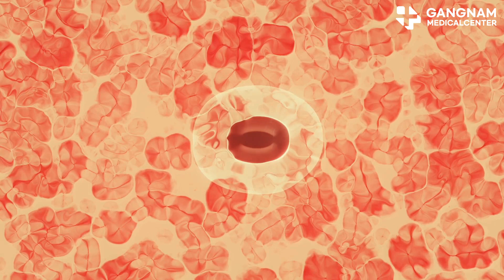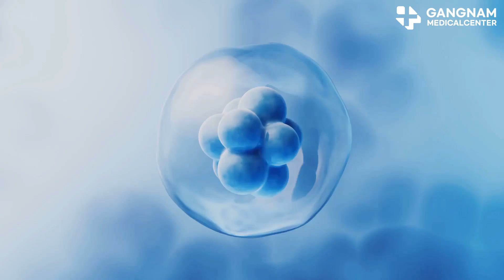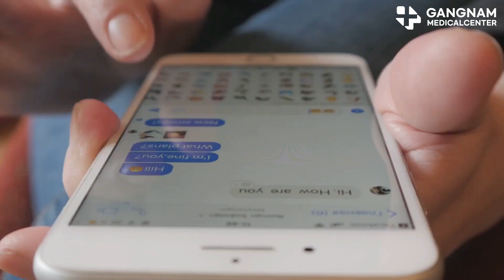Revitalize Your Life: Anti-Aging Stem Cell Therapy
When sixty trillion cells become younger, life begins again. Anti-aging and skin regeneration through stem cells. Gangnam Medical Center Cell Therapy Medicine Research Institute and Cell For You Seoul Clinic. Aging is not natural. It is a treatable cell disease.Gangnam Medical Center Cell Therapy Medicine Research Institute, led by Dr. Jeong Jong-hwa, a thoracic surgeon with forty years of experience, has developed the sixty trillion cell recovery program for the first time in Korea, and is leading the way in stopping the aging process of the entire body and restoring youth.